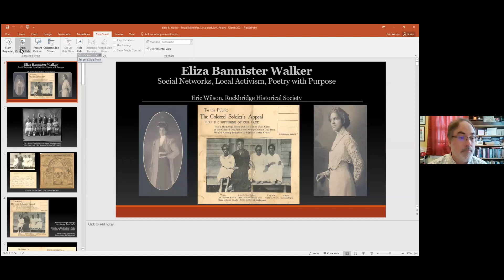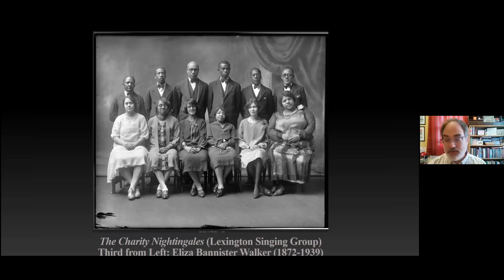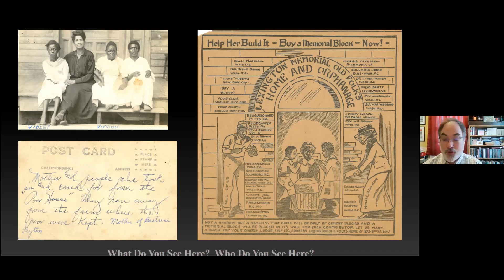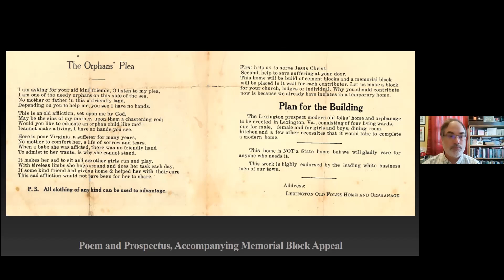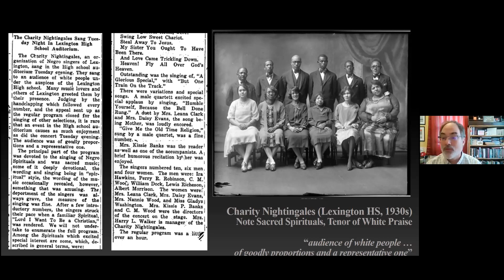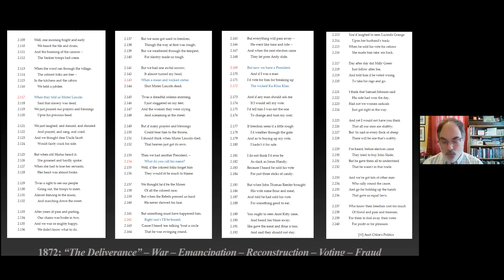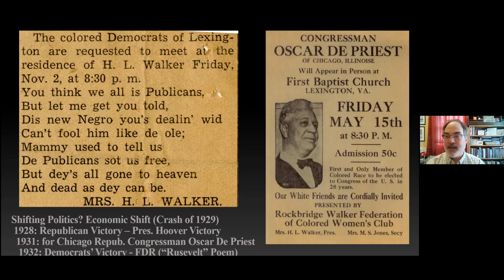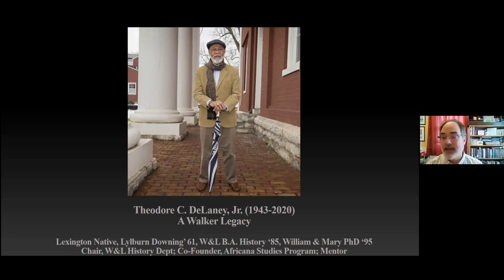Eliza Bannister Walker: Social Networks, Local Activism, Poetry with Purpose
Slideshow lecture by Eric Wilson, Executive Director, Rockbridge Historical Society, Director for History, Virginia Association of Museums.  Presented for Washington & Lee University Professor Sascha Goluboff's community-based research seminar: "Unheard Voices of Black Lexington and Rockbridge County," March 16, 2021.